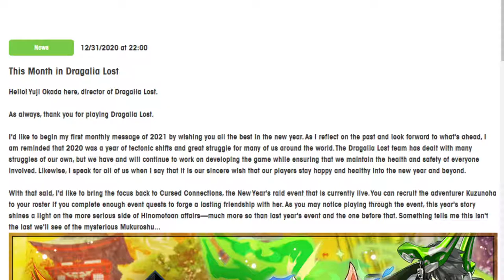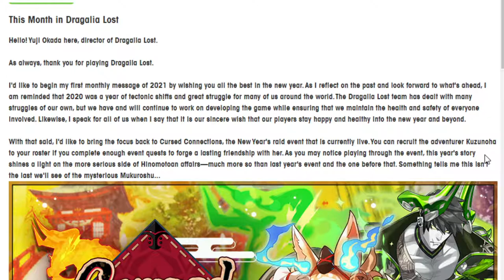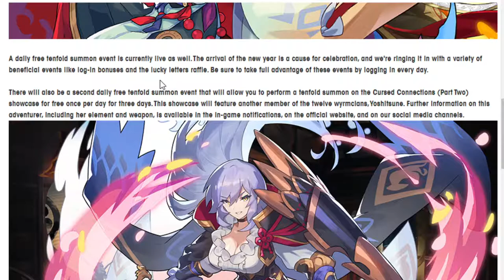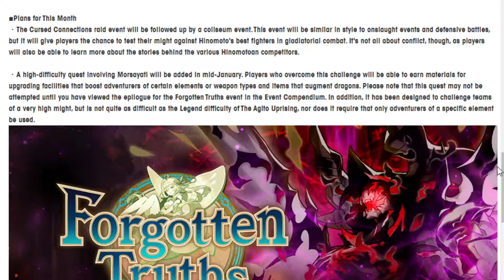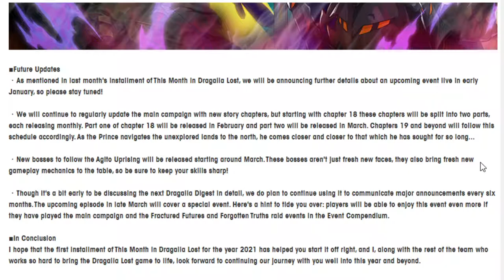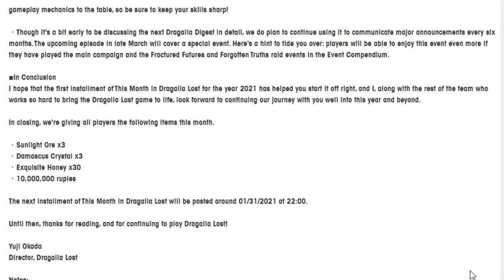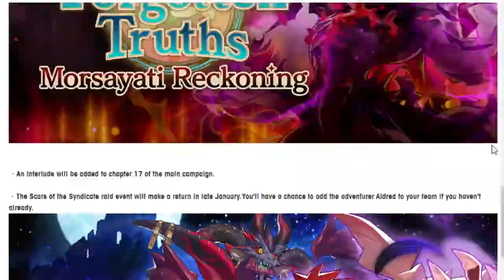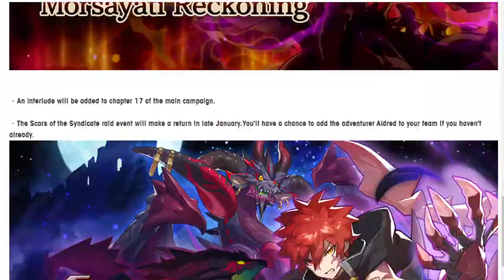Going over the This Month in Dragalia Lost! January 2021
Happy new years Dragalia!